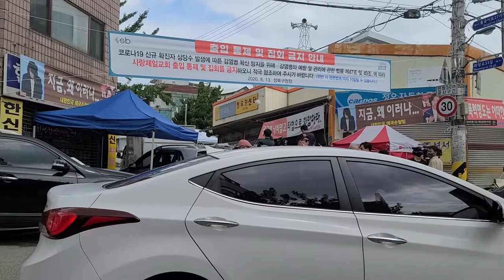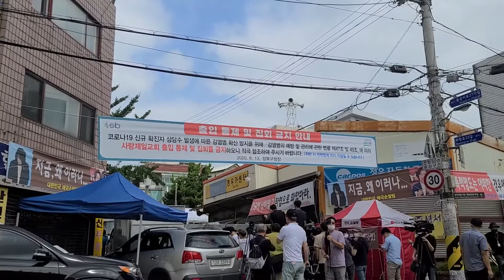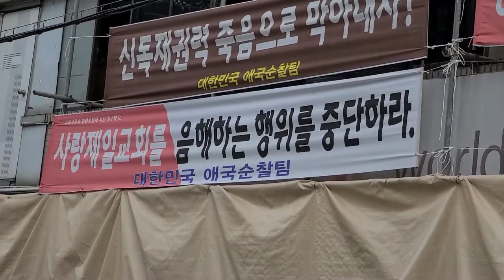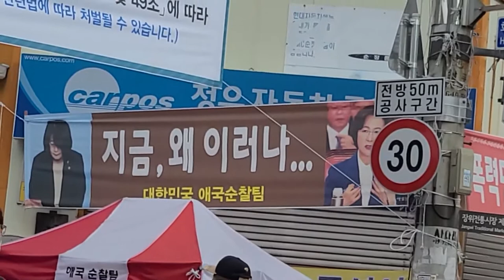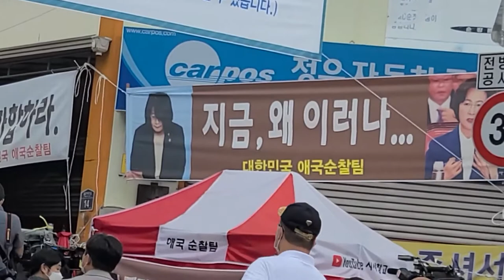전광훈 사랑제일교회 앞 기자회견을 취재하는 '매우 비겁한' 기자의 행태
[박귀성 기자]=전광훈 목사의 '입'으로 통하는 강연재 변호사가 서울 성북구 장위동 소재 사랑제일교회 앞에서 코로나19확산을 빙자해서 전광훈 목사와 교회를 탄압하고 있다면서 문재인 정부와 언론에 대해 강한 불만을 제기했습니다.

본지 기자는 코로나19방역 지침을 지키기 위해 기자회견장 외곽을 빙빙 돌면서 주변을 취재했습니다. 언론의 사명도 중요하지만, 일단, 정부의 방역지침은 언론 기자도 예외일 수는 없다는 생각입니다. 제가 많이 비겁한 걸까요?